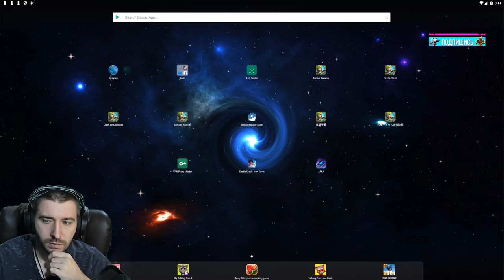ОБНОВА В СС2ND \ ОТКРЫЛ НОВУЮ ПРОКАЧКУ ГЕРОЕВ \ БИТВА ЗАМКОВ \ CASTLE CLASH